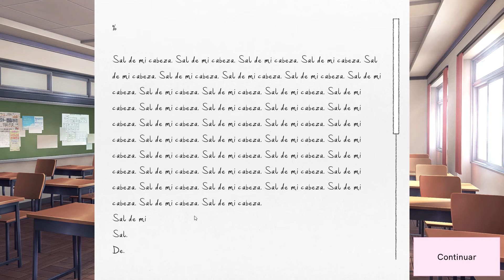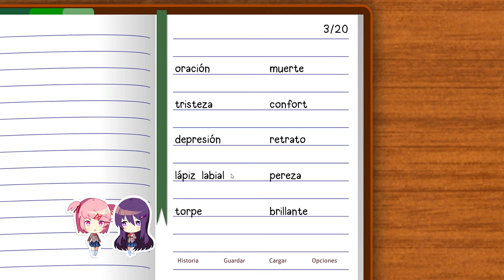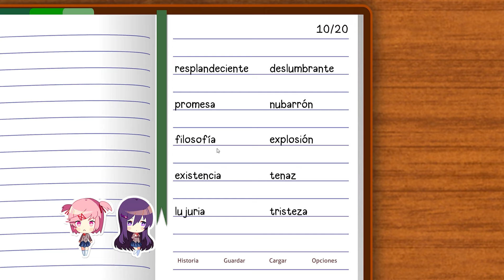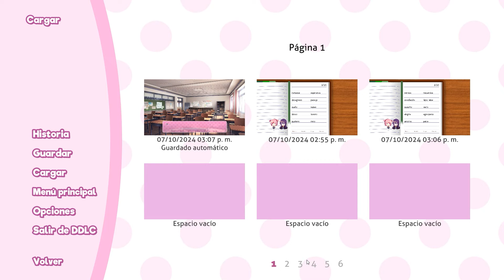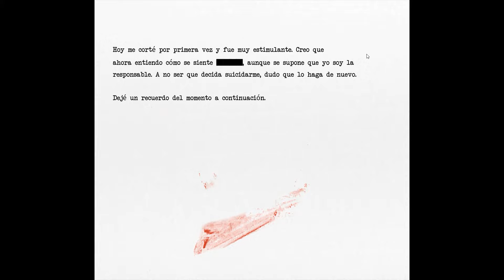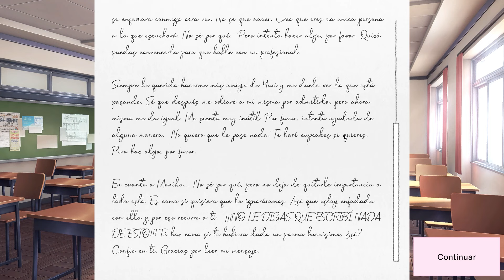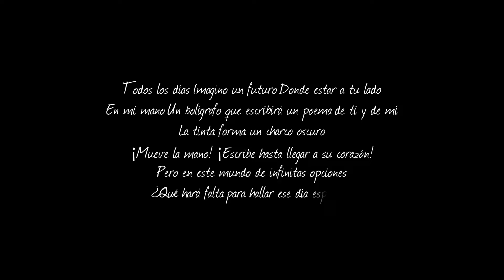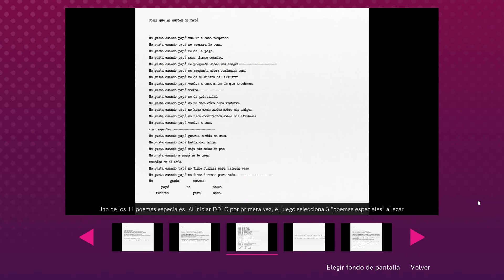La Solitaria Natsuki | Capitulo Final | Doki Doki Literature Club Plus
Episodio dónde volveremos a ver el final del juego, pero ahora conociendo un poco más sobre la historia de Natsuki y recordando un poco la relación que tenían ellas 4, en este episodio daremos final a la serie.

En caso de querer hacer un aporte más directo conmigo:
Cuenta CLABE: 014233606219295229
Código Swift: BMSX MX MMXXX
Banco: Santander